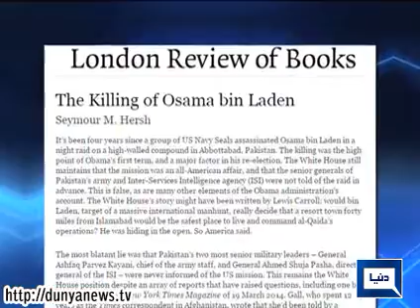Dunya News | Siasat Hai Ya Sazish | 11 May 2015